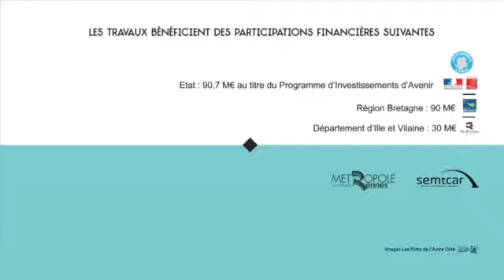2015 08 - Puits Vincennes